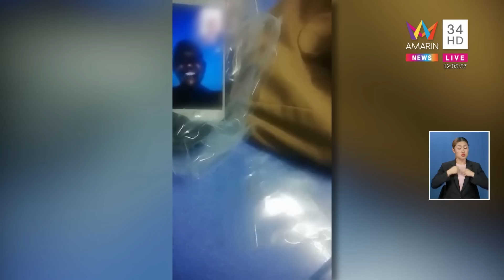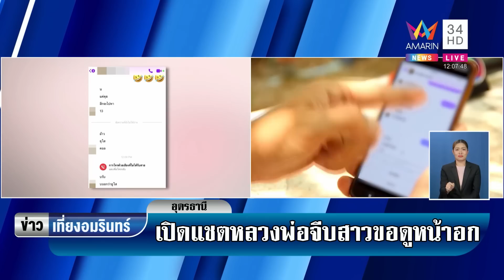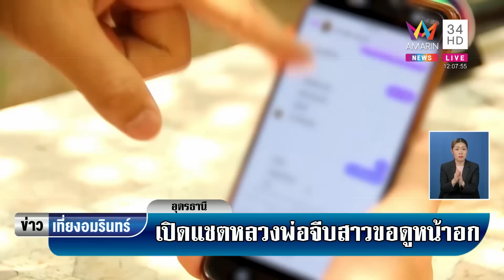แฉพระหื่นวิดีโอคอลจีบสาวขอดูหน้าอกสาวอยากแต่งด้วย เจ้าตัวยันไม่เคยทำ | ข่าวเที่ยงอมรินทร์ |11เม.ย.66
แฉพระหื่นวิดีโอคอลจีบสาวขอดูหน้าอกสาวอยากแต่งด้วย เจ้าตัวยันไม่เคยทำ